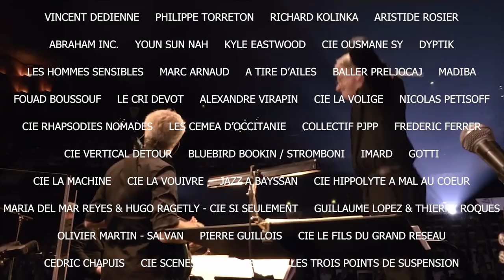Teaser de saison 23-24